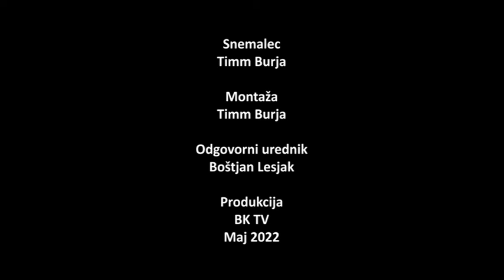13. izredna seja Destrnik